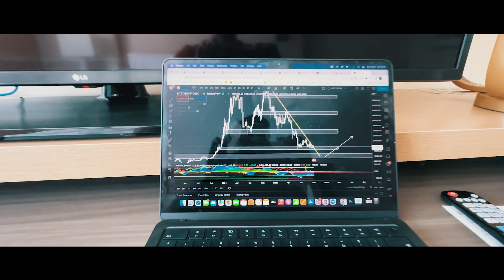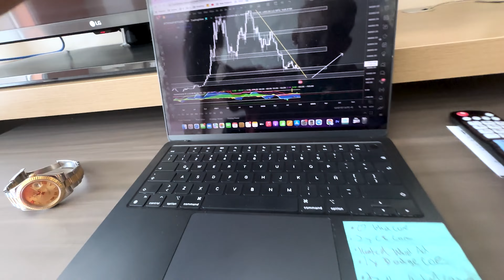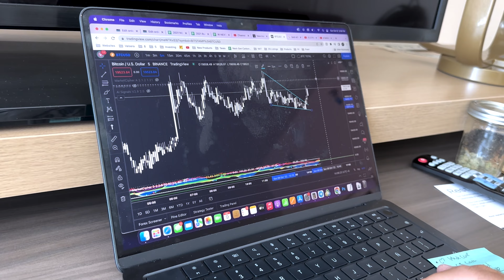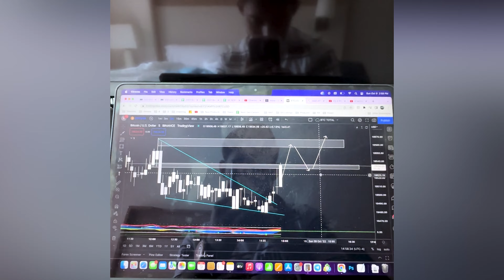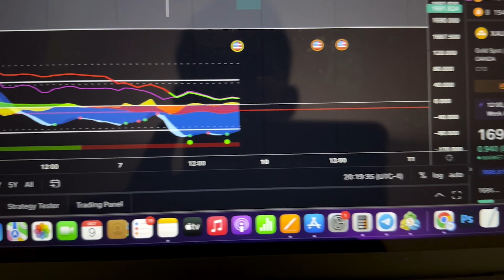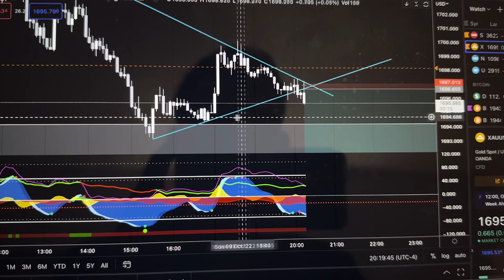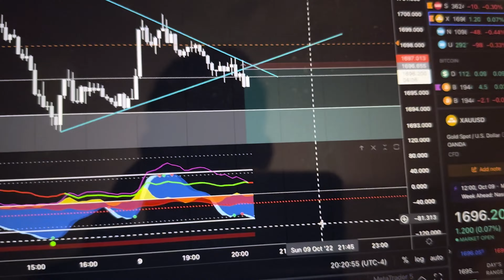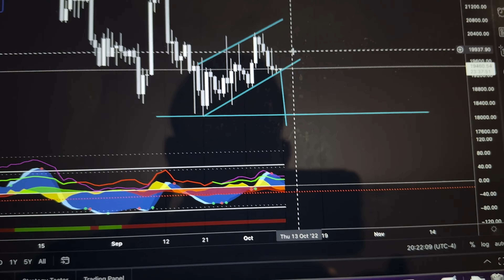$500 A Day - Daily Forex Trading Vlog